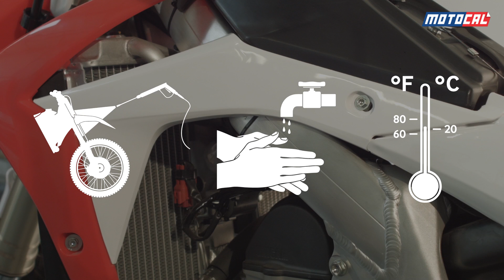Motocal - Decal Fit Rating 4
This video explains how to fit Motocal decals to a part with a complex curve.

This is a video of one of the Motocal designers fitting a decal to a part of his vehicle that has a complex curve. It highlights the steps you should take to insure your decals are fitted correctly to your vehicle. We're using Motocal.com exactly the same as you can use it to make your designs on any device (tablet, laptop, and even a smart phone) that you can now order as they are or make better! On a smart phone you can't edit your design. But it comes custom built for you. You can order it then or save for later, if you want to make some changes with a tablet or laptop.

Design your graphics now for all makes and models of motorsports vehicles (motorcycles, atvs/quads, snowmobiles, karts, jet ski, cars and more...)

See what our customers say about us. and check us out some more.